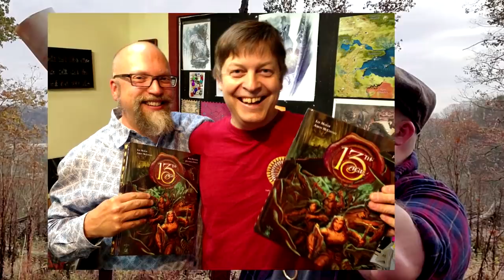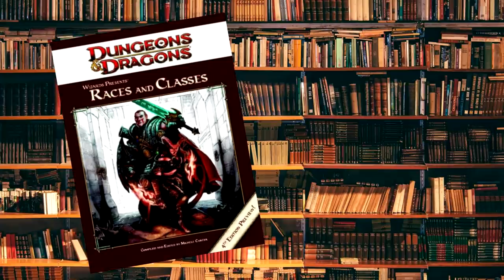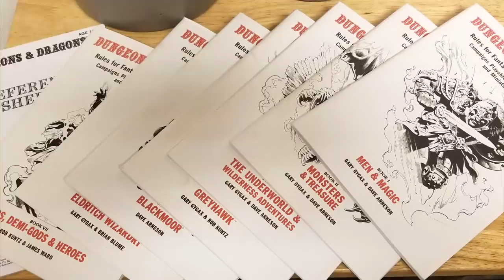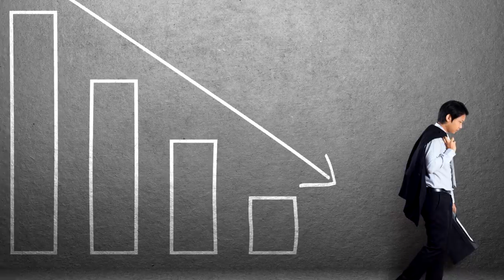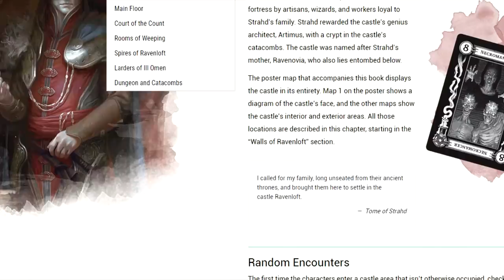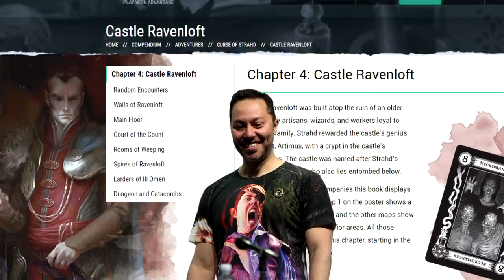The History of D&D - Part 3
History is least kind to the historians.